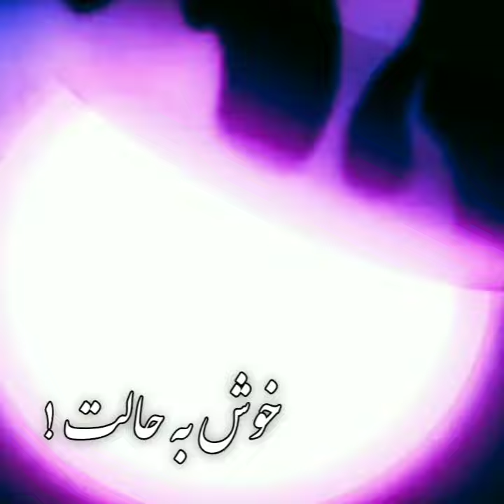میکس سریال ته دنیا با اهنگ علی عبدالمالکی ( خوش به حالت ) Ali Abdolmaleki Khosh be halet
هی این صحنه خیلی درد آور بود ، 🖤😣
بابت دیر شدن کلیپ ببخشید من یه ذره دیر عمل کردم و ویدیو چند روز تاخیر خورد !
راستی اگه دوست داشتید بگید ادامه شو بسازم یانه !